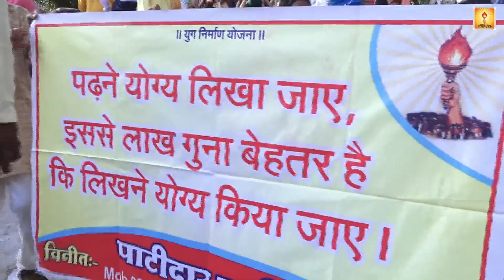KALSH YATRA PRAGYA PURAN KATHA GRAM GHEGAVA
GAYAYTRI PARIWAR DWARA PRAGYA PURAN KATHA PRAYA JIJI PARASAR-INDORE DWARA